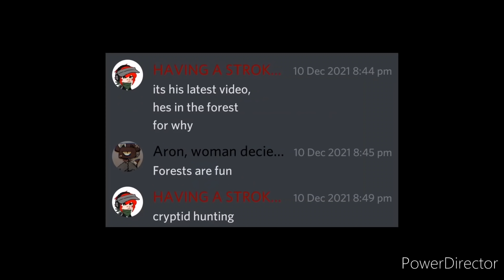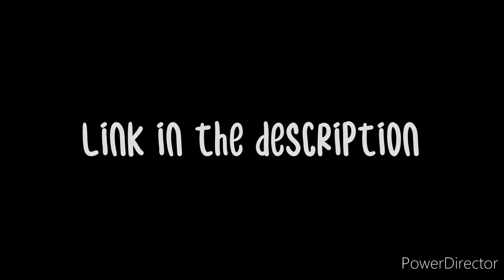FNAF TikTok Compilation #43 (SECURITY BREACH SPECIAL!)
In honour of Security Breach finally coming out, this one has a lot of SB content in it! Happy Holidays too! :D

Links:
ap0ll0.c0s